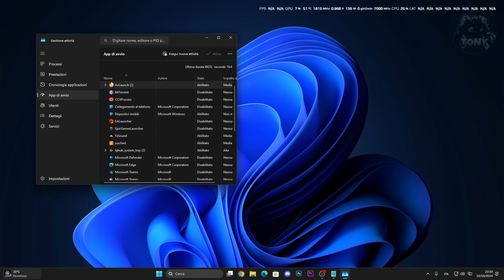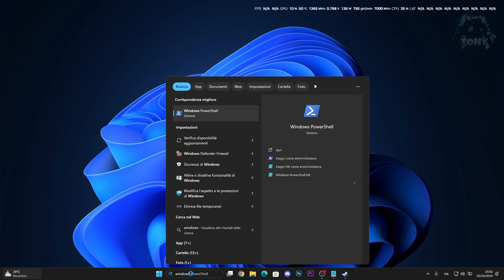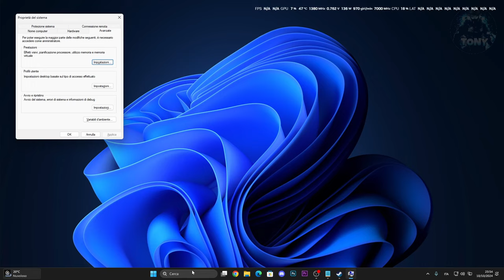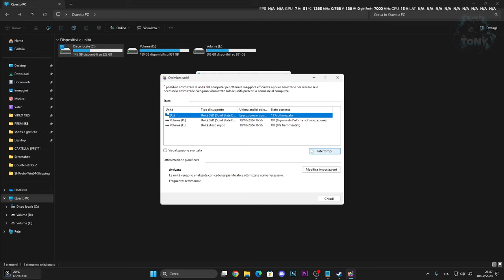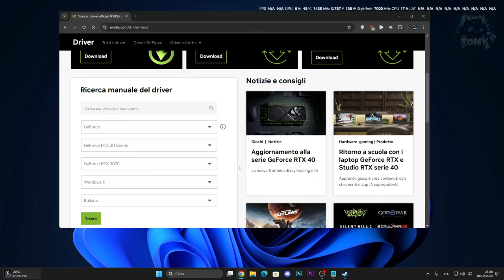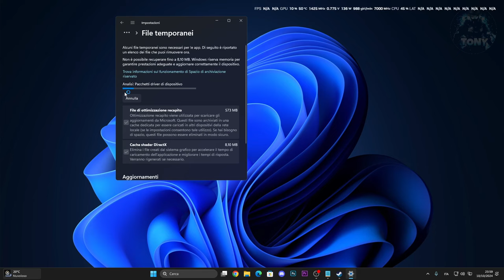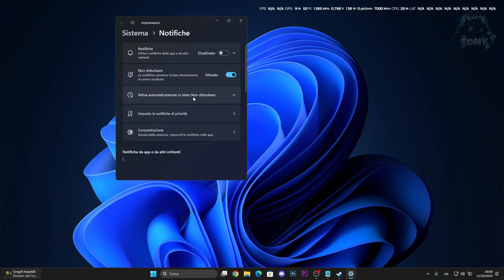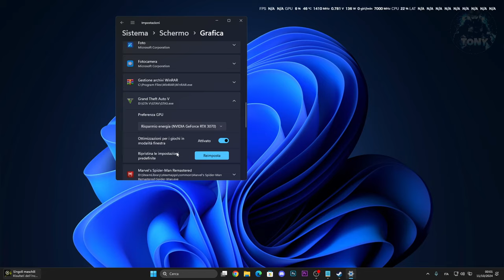COME VELOCIZZARE WINDOWS 11 VERSIONE 24H2 AL MASSIMO DELLA POTENZA | VELOCIZZARE IL PC - TUTORIAL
Disattivare i programmi di avvio: Disabilita i programmi che si avviano automaticamente all'avvio del sistema1
. Puoi farlo andando su "Gestione attività", selezionando la scheda "Avvio" e disabilitando i programmi non necessari2

Disinstallare i programmi non necessari: Rimuovi i programmi che non usi più per liberare spazio e risorse1

Disattivare gli effetti visivi: Riduci o elimina gli effetti visivi e le animazioni di Windows 11 per migliorare le prestazioni3

Pulizia del disco: Usa lo strumento di pulizia disco per eliminare i file temporanei e non necessari4

Deframmentazione del disco: Deframmenta il disco per ottimizzare l'accesso ai file1

Aggiornare i driver: Assicurati che tutti i driver siano aggiornati, specialmente quelli della scheda grafica4

Utilizzare il piano energetico ad alte prestazioni: Cambia il piano energetico in "Alta prestazione" per ottenere le migliori prestazioni del sistema4

Disattivare le notifiche e le funzionalità non necessarie: Disattiva le notifiche e le funzionalità che non usi per ridurre il carico sul sistema5

PC:
MOBO: B450 GAMING PLUS
CPU: R5 3600
GPU: 1660 SUPER
RAM: 16 GB
CASE: 4000D AIRFLOW CASE CORSAIR

VIDEO TUTORIAL
               GAMES---TECH---MICROSOFT